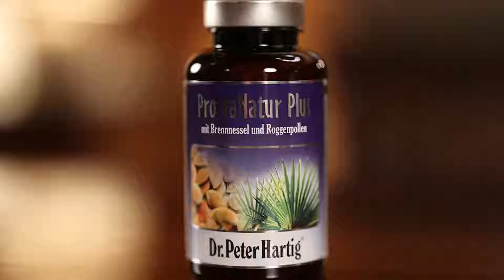Prosta Natur Plus - Das Naturprodukt für den Mann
ProstaNatur Plus – Das Naturprodukt für den Mann. Ungefähr ab dem 45. Lebensjahr findet eine Veränderung der Prostata statt, die sie größer werden lässt. Dieser Wandlungsprozess der männlichen Geschlechtsdrüse ist eine natürliche Begleiterscheinung der Wechseljahre. Probieren Sie jetzt unser DPH® ProstaNatur Plus und überzeugen Sie sich selbst! ☺️